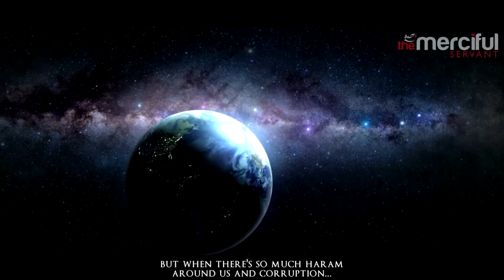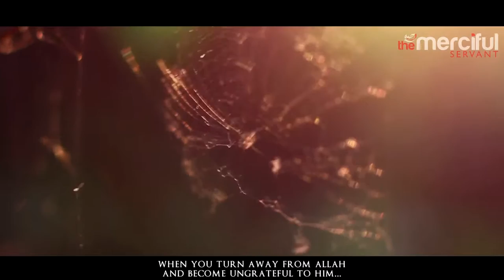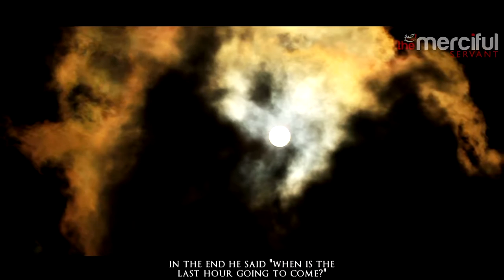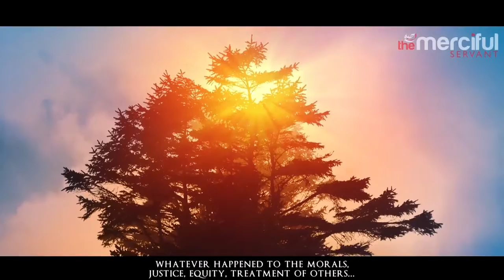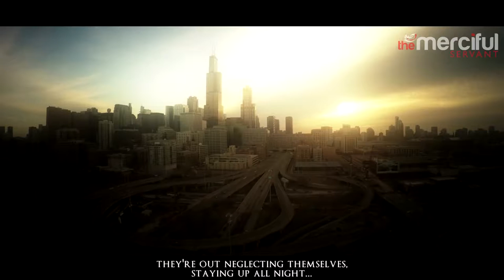The End Times State of the World